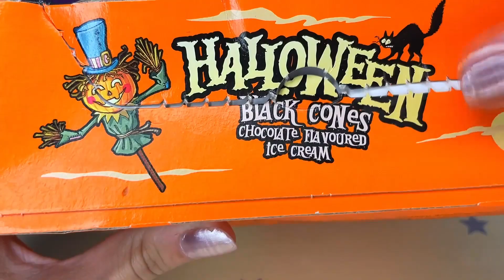СЛАДОСТИ ИЛИ ГАДОСТИ? МОНСТРИЧЕСКИЕ КОНФЕТЫ ДЛЯ ХЭППИКА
Тесс купила на Хэллоуин разных угощений для Хэппика: конфеты, желатинки, мороженое и прочие сладости! Распаковка и обзор вкусняшек!

Приветики! Добро пожаловать на семейный Ютуб канал " КIRA, HELLO!"

Вместе, мы будем распаковывать новые классные игрушки, делать интересные поделки и заниматься творчеством, проверять лайфхаки и научные эксперименты, готовить легкие рецепты и устраивать челленджи!